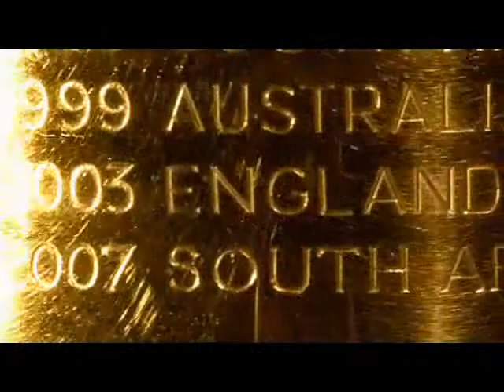RWC Promotion Trailer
IBM are featuring in a series of witty 'idents' that will run either side of the commercial breaks for the ITV coverage of the Rugby World Cup in New Zealand. The connection is made to IBM's sophisticated data analytics and the advantage this can bring to smart businesses.